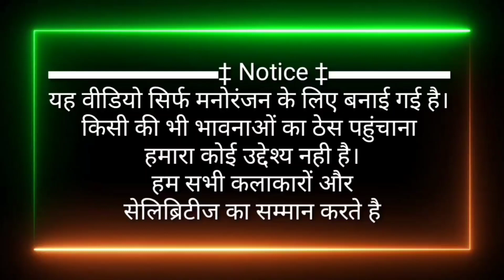Dulhin Millo Kasay ge Viral song 2021 Amit_Aashiq दुलहिन मिललो कसाय गे Anjli Bharti song